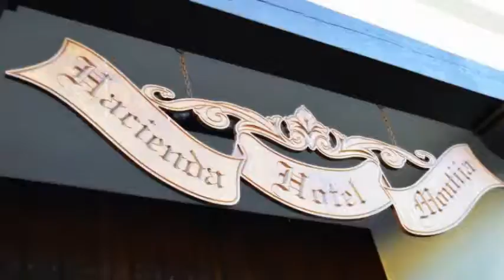Hacienda Montija Hotel en Huelva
Hacienda Montija Hotel es un Hotel de 23 unidades 4 estrellas ubicado en Carretera Huelva, San Juan Del Puerto Km 3.